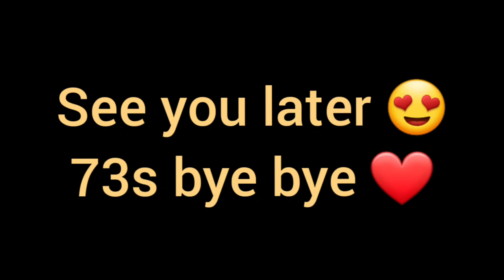ORARI HARUS OPTIMIS DAN BANYAK KEMUDAHAN UNTUK AMATIR RADIO INDONESIA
YB3DY : Saya simpulkan bahwa kewajiban menjadi anggota ORARI dihilangkan justru membuat amatir radio Indonesia lebih berkembang dan  berkualitas serta mendapatkan kemudahan dalam pengurusan perizinan.

Pemusik: @iksonmusic
Pemusik: @iksonmusic
Pemusik: @iksonmusic
Pemusik: @iksonmusic